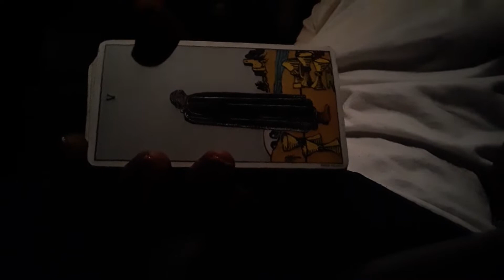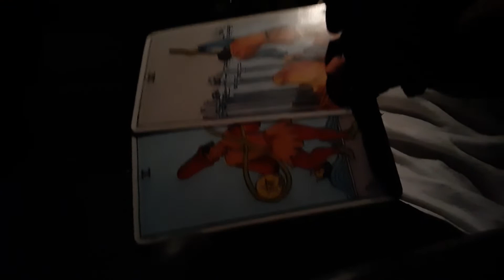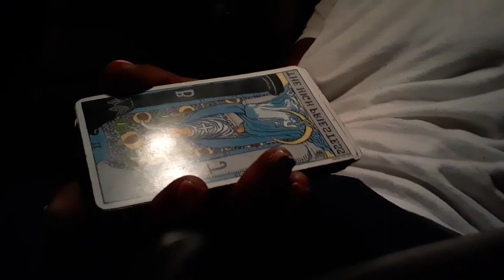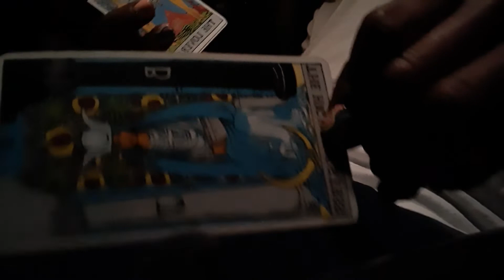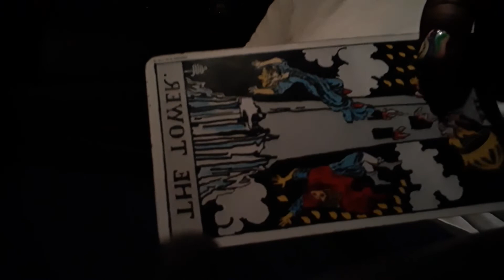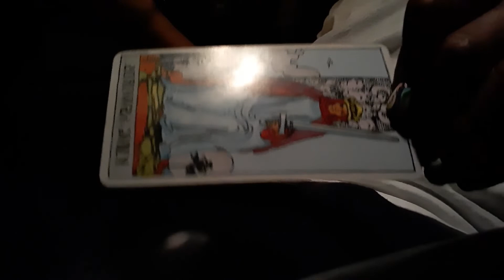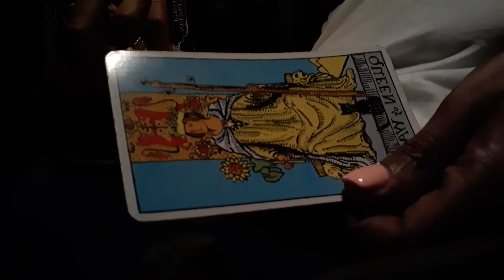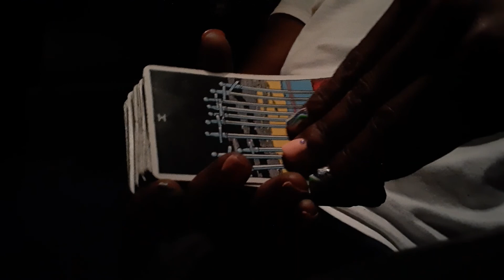The end of the road for a karmic, someone IS NOT COMING BACK. GONE FOREVER